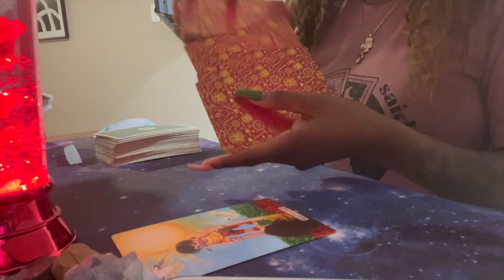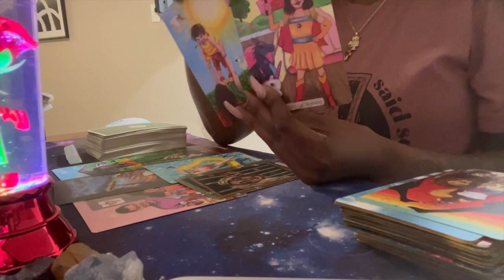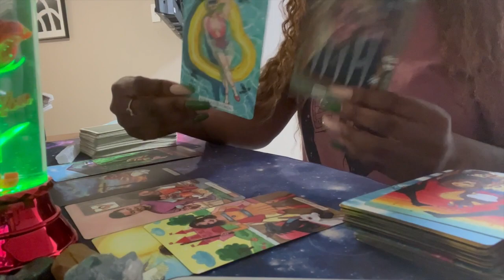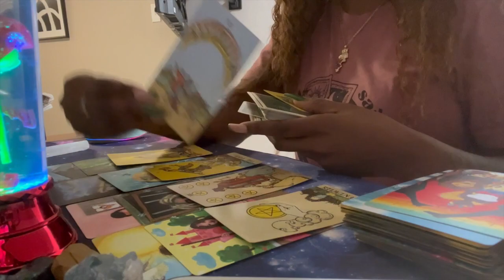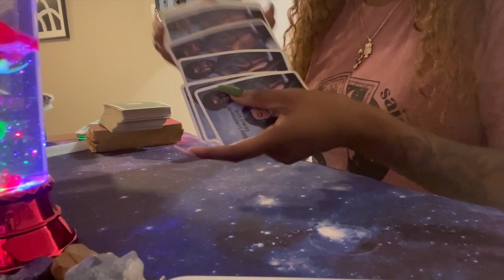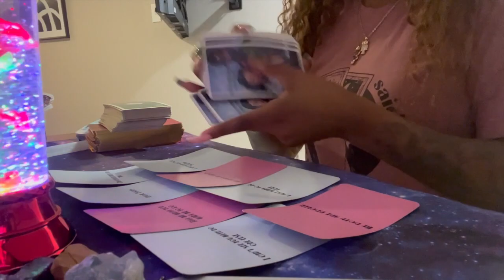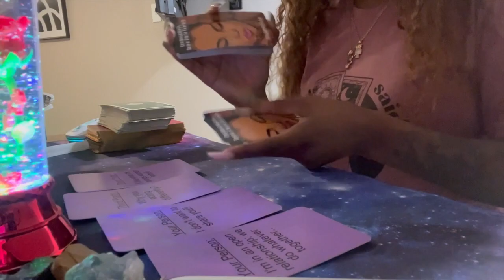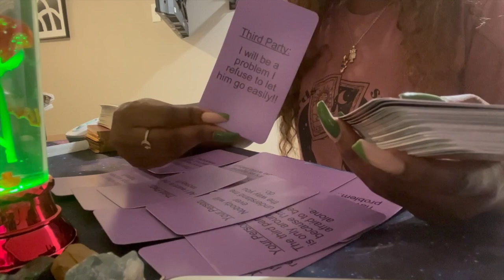Gemini ♊️ Bonus: You want believe the tea‼️🍿🥤🍵🔮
Hello,

Today reading is Bonus Reading for Gemini. This is a general reading and it may not resonate with everyone takes what resonates and leave what doesn't. Remember energy is fluid so this can take place in the near future if it haven't already.

Getting to know your reader:
I live in the Houston area 🌃
I'm a empath that reads intuitively